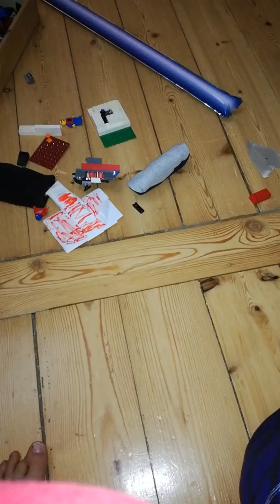Haj alle sammen!😈😈😈😈💣💣💣😷